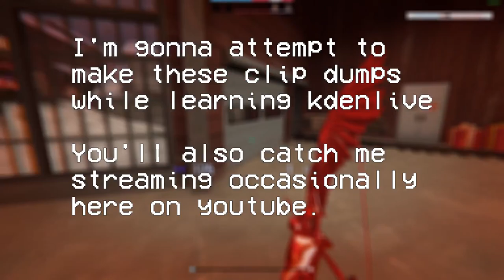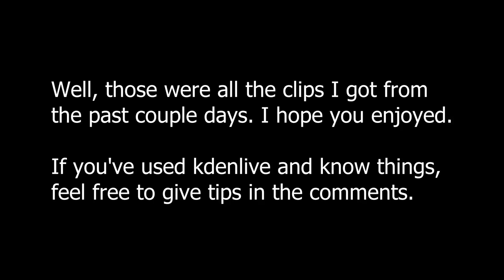[TF2] LazyPurple TDM Clump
Hopefully I can start making a habit out of making these plus streaming.

Also, if anyone uses kdenlive to edit, how do I stretch music so that I don't have to keep putting it in one after another?

Next vids probably gonna be a variety dump.